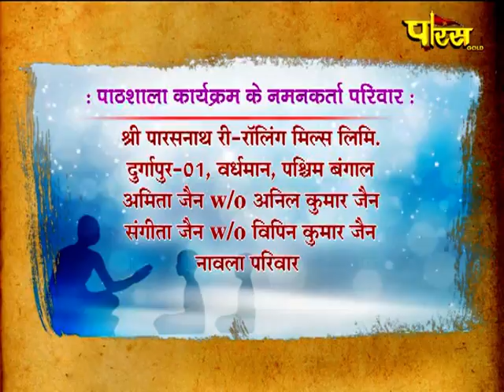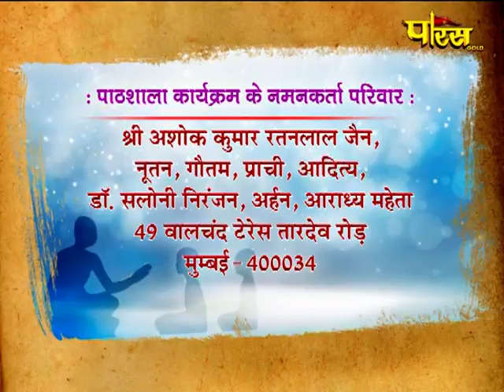Pathshala | R.L Banada | Tatvarth Sutra | Episode-33